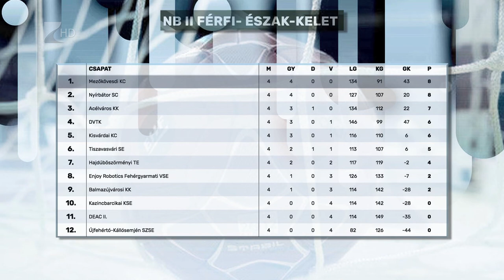Hibátlan a Nyírbátor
Negyedik bajnoki mérkőzését is megnyerte a nyírbátori férfi kézilabda csapat az NB II Észak keleti csoportjában. Falcsik Miklós együttese a Fehérgyarmatot fogadta és 16-8-as félidő után 36-28-ra verte ellenfelét. A 4-0-ás mérleggel a tabella második helyén álló Nyírbátor szombaton a 3-1-es mutatóval harmadik Acélváros KK vendége lesz Miskolcon.